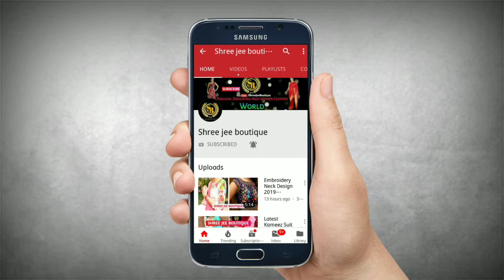New Punjabi Embroidery Suit Designs Collection for Girls & Women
Latest Punjabi Embroidery Suit Designs Collection for Girls & Women

Keep Watching